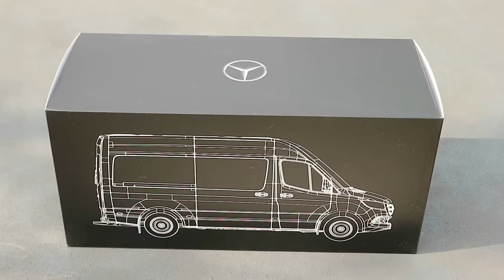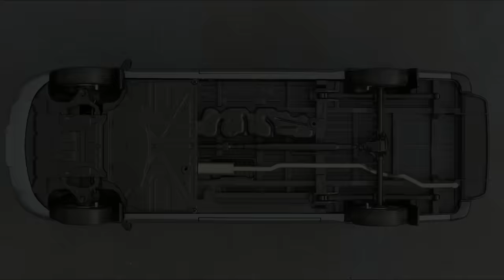1:18 Mercedes-Benz Sprinter panel van 2018 - Norev [Unboxing]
1/18 Mercedes-Benz Sprinter panel van 2018, Selenite grey metallic

Manufacturer: Norev
Article ID: B66004163

Features:
- Steerable front wheels
- Openable front doors, side door, back doors

Guest car:
- Mercedes-Benz Sprinter panel van 2018, Arctic white - Norev (B66004162)
- Volkswagen T4 Caravelle 1992, turquoise - KK-Scale (KKDC180263)
- Peugeot 206 CC, silver - Welly (W9858)
- BMW 535i E34 1988, green metallic - Minichamps (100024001)
- Ford Transit mkIII facelift, silver - China model
- Polski Fiat 126p (Maluch), Amaranth red - Laudoracing-models (LM103F-PL)

It doesn't matter:
unboxing, unbox, review, compare, comparing